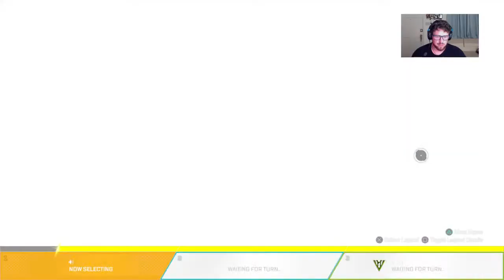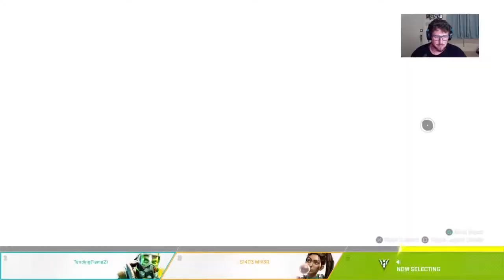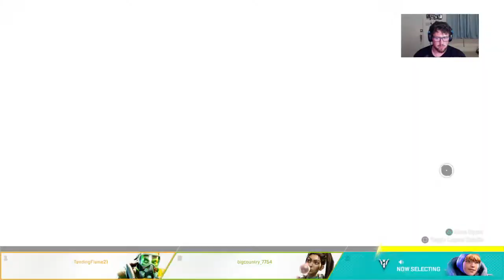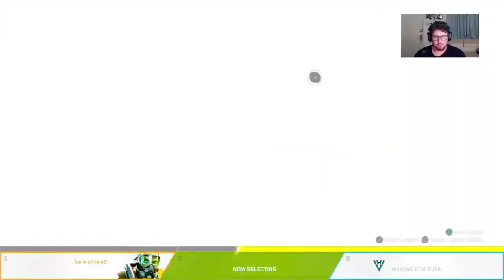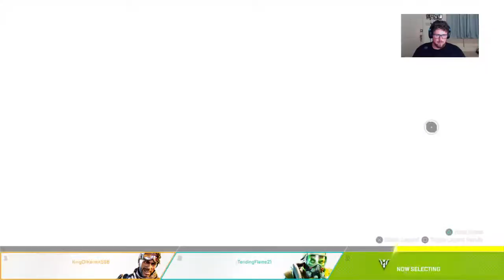BookTV, Apex: #1 With the Sentinel...wait...Where did it Go! 300 Subs by End of Month#RazerStreamer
Big thank you for stopping by, and welcome to BookTV. I love video games and more than that, I love sharing my time playing with others. FPS games are my edge so that is what you will mostly see. So please don't let this be your last time.